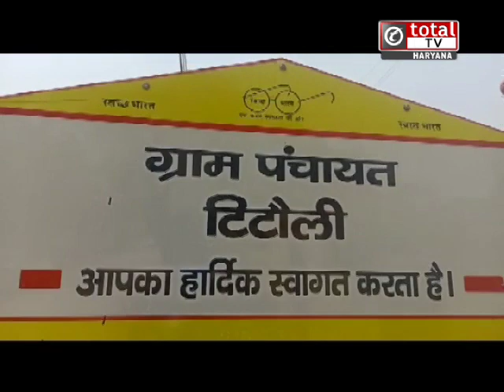रोहतक के गांव में 10 दिन में 40 मौत बनीं पहेली